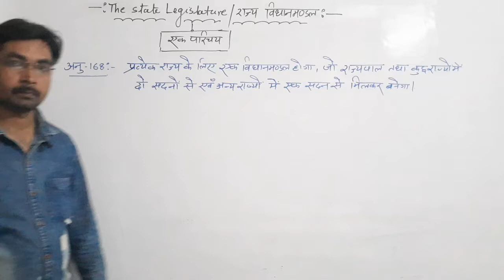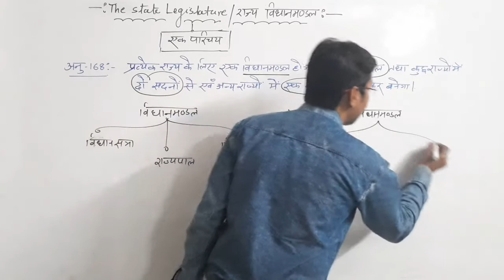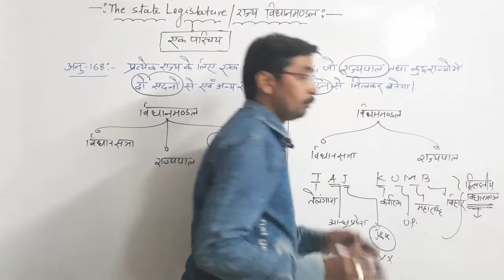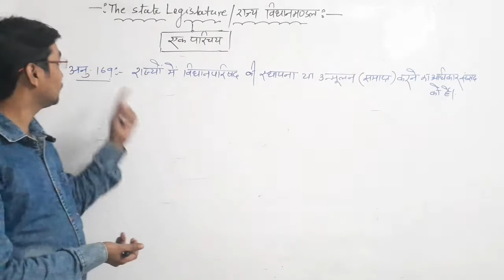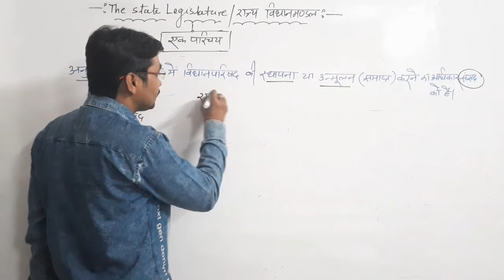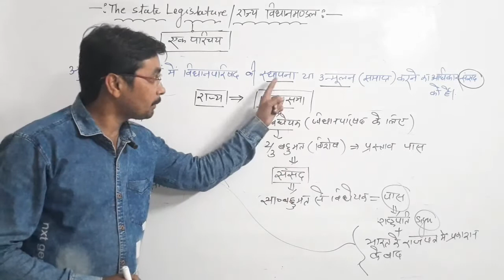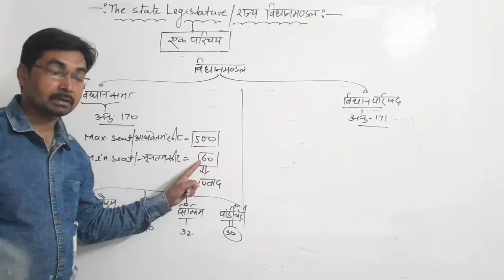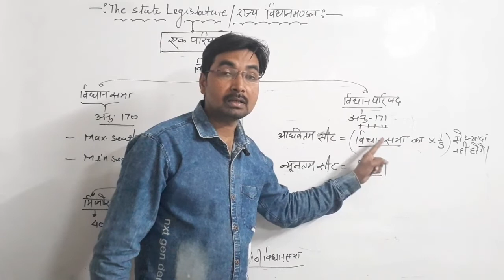Lect-01||विधानमण्डल||एक परिचय||Kumar Verma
Stream Study by Kumar Verma